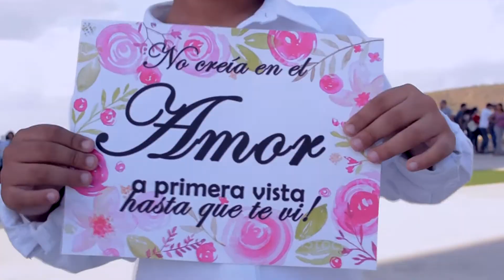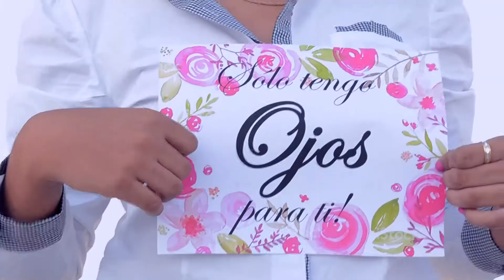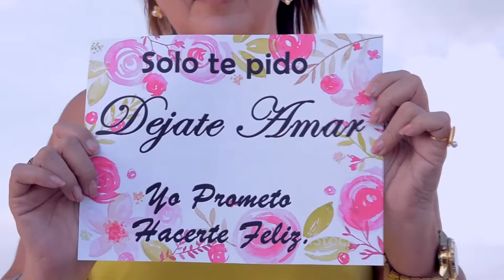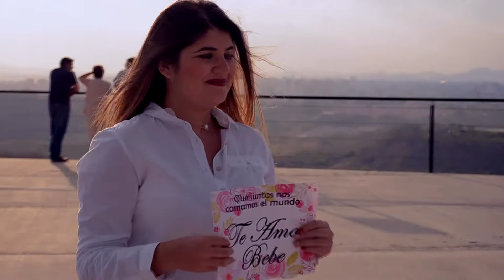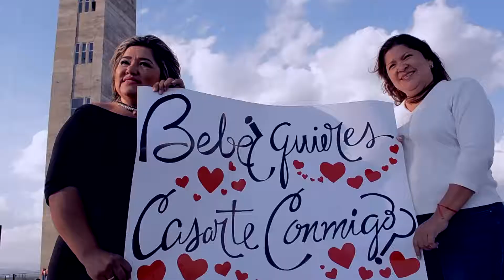Trailer de compromiso de César+Ailin HD